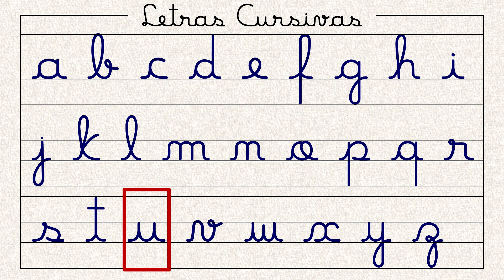Aprenda a escrever o alfabeto com letras cursivas | boa caligrafia | Curso na descrição p youtubers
Como Fazer Letras Cursivas | Aprenda a escrever o alfabeto com Boa Caligrafia | Em português | Cursive Letters
Tenha uma boa caligrafia. Aprenda a escrever o alfabeto com letras cursivas.
Para todas as idades.

Quer imprimir para cobrir?

Professores e Youtubers
APRENDA ESSA TÉCNICA PARA SEUS VÍDEOS
MÃO COM CANETA ESCREVENDO E DESENHANDO
Clique nesse link e saiba mais:

Com esse código, você paga apenas R$ 100,00 : 32000